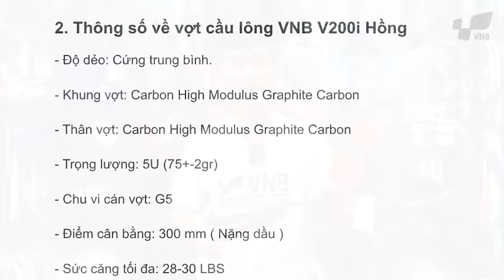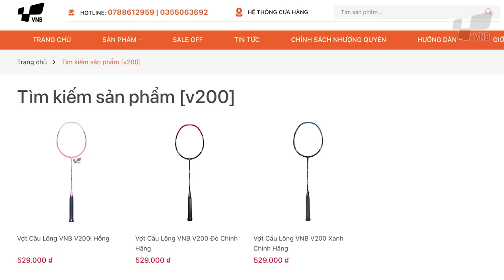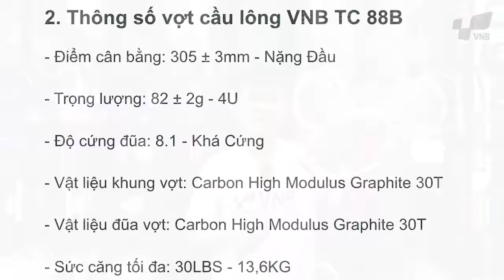TẤT CẢ VỢT CẦU LÔNG của VNB gồm???| Xem vợt cầu lông tại Shop cầu lông ẤP BẮC, MỸ THO - VNB Sports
Vợt cầu lông VNB trong số vợt cầu lông giá rẻ chất lượng cao trên thị trường.
Vợt cầu lông VNB V200, vợt cầu lông VNB V88 và vợt cầu lông VNB TC88 là bộ 3 vợt cầu lông rẻ tốt của VNB. Ngoài ra còn có cây vợt cầu lông Training 150gam để cho mọi người luyện tập.

Chúng ta hãy cùng đến với Shop cầu lông Ấp Bắc, Mỹ Tho - VNB Sports (20A1 Ấp Bắc, P.4, TP. Mỹ Tho) để cùng xem các cây vợt cầu lông giá rẻ này nhé!!!